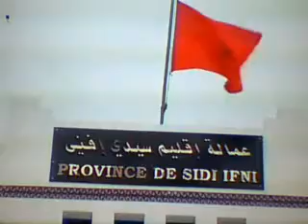مدينة سيدي افني